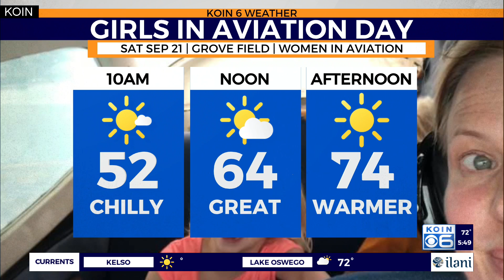Weather and flying go together for this aviation event Saturday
Chief Meteorologist Natasha Stenbock has your weather forecast for Girls In Aviation Day at Grove Field in Camas.